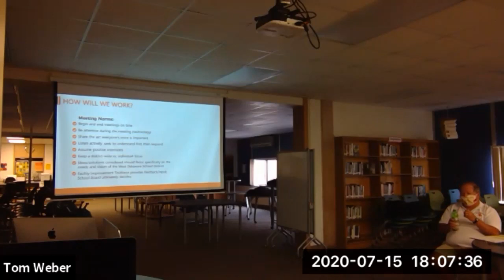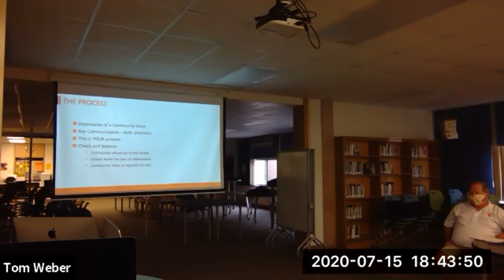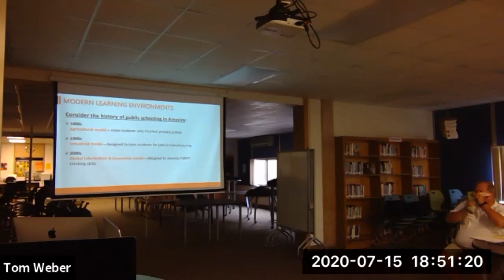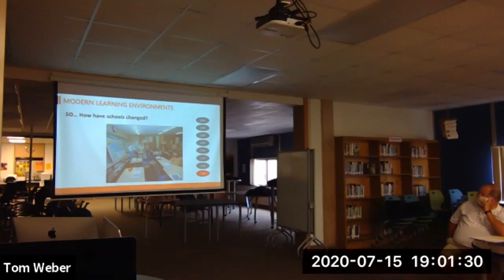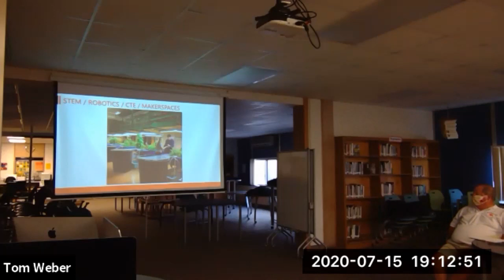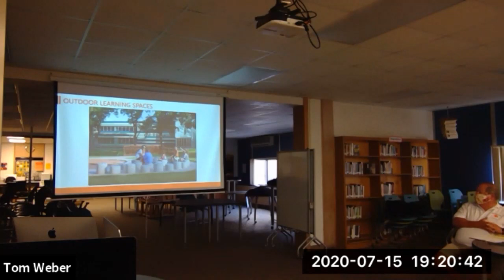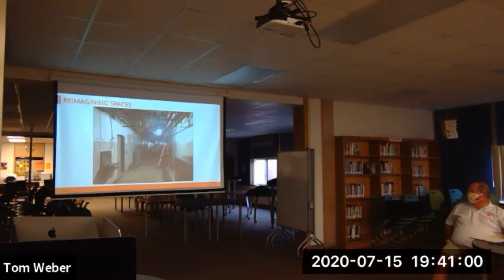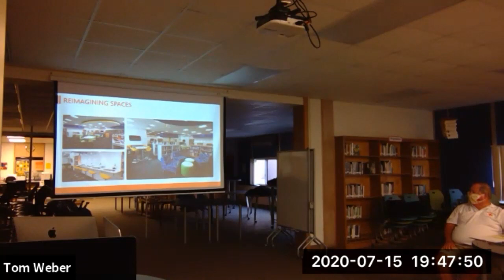WDCCSD - In-person Meeting #9 7 15 2020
In-person facility engagement taskforce meeting.
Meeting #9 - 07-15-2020